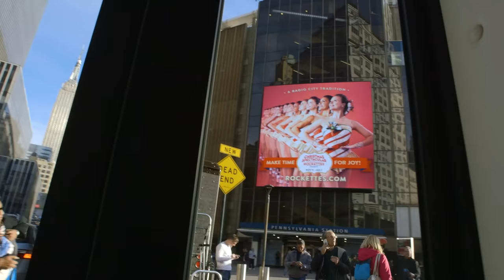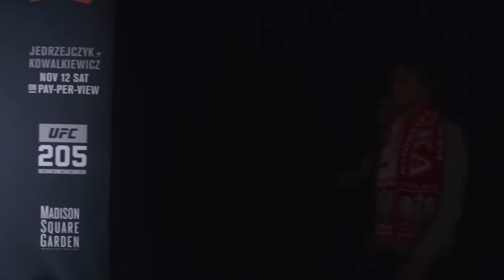UFC 205 Embedded: Vlog Series - Episode 5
On Episode 5 of UFC 205 Embedded, UFC welterweight champion Tyron Woodley visits the New York Giants at work, meeting Eli Manning and Odell Beckham, Jr. among others. Lightweight champion Eddie Alvarez suits up for the UFC 205 press conference at Madison Square Garden, where opponent and featherweight champion Conor McGregor puts the “fashion” in fashionably late. When the two nearly come to blows, UFC President Dana White is forced to intervene. There are even more fireworks afterward backstage, as strawweight champion Joanna Jedrzejczyk lambasts opponent Karolina Kowalkiewicz, who responds with a single finger. UFC 205 Embedded is an all-access, behind-the-scenes video blog leading up to the historic three-title UFC 205, taking place at Madison Square Garden on Saturday, November 12th. See it live on Pay-Per-View and UFC.TV.

About UFC

UFC® is a premium global sports brand and the largest pay-per-view event provider in the world. Headquartered in Las Vegas with offices in London, Toronto, Sao Paulo and Singapore, UFC produces more than 40 live events annually that consistently sell out some of the most prestigious arenas around the globe. UFC programming is broadcast in over 156 countries and territories to more than 1.1 billion TV households worldwide in 30 different languages. UFC FIGHT PASS®, a digital subscription service, delivers exclusive live events, thousands of fights on-demand and original content to fans around the world.